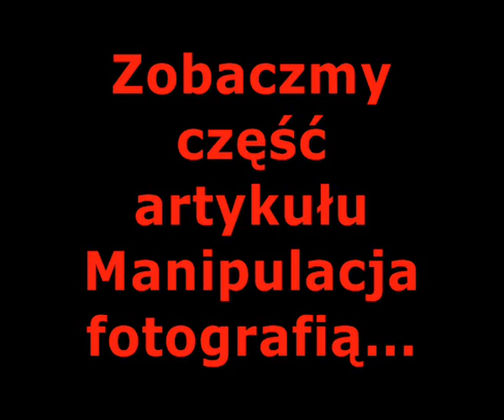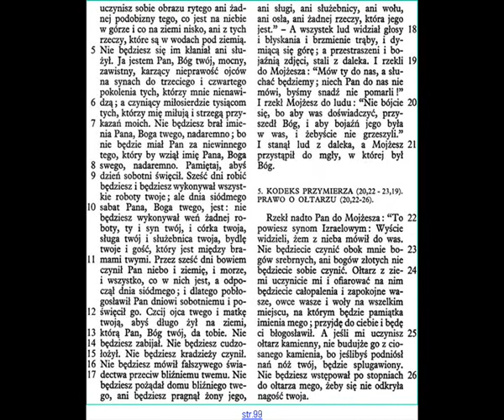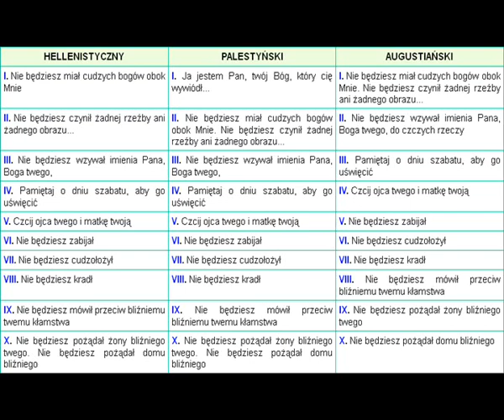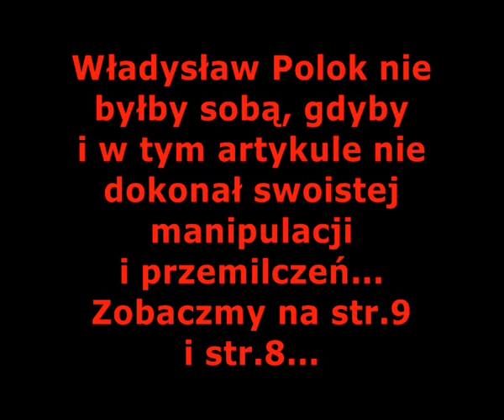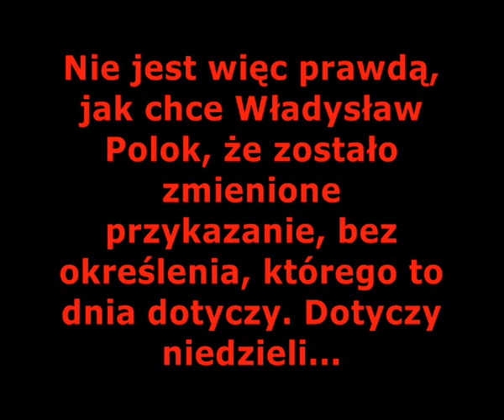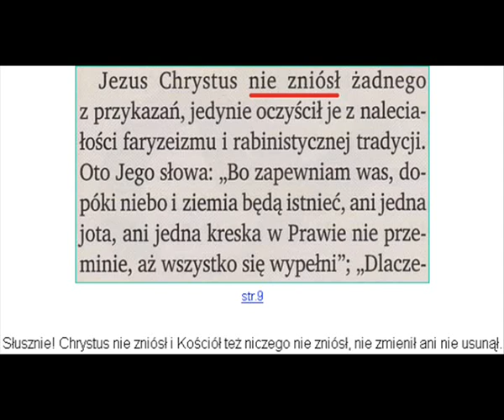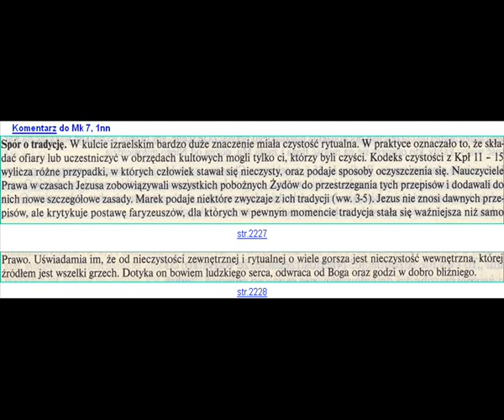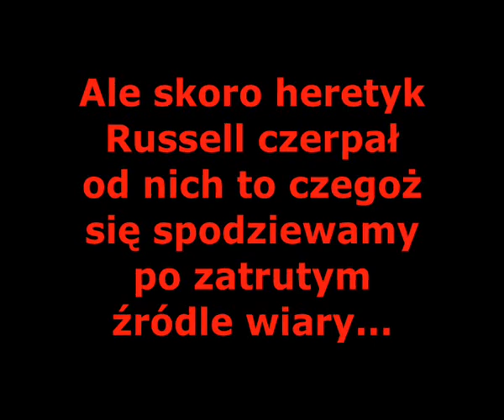ADWENTYŚCI DNIA SIÓDMEGO - MANIPULACJA OBRAZEM - DEKALOG [FILM 423]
Manipulacja ukazuje bezsilność i kłamliwe oblicze Adwentystów Dnia Siódmego...

Ale skoro heretyk Russell czerpał od nich to czegoż się spodziewamy po zatrutym źródle wiary...

Władysław Polok mniema, że ma rację i zna prawdę, a racji tej nie ma, nie zna prawdy, a jedynie sieje kłamstwo, przez co buntuje się przeciw Panu...